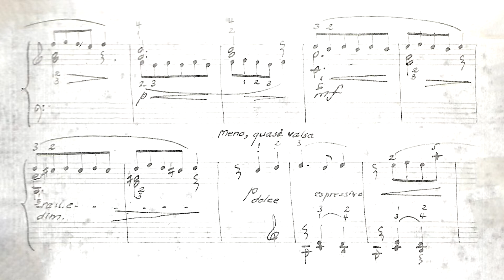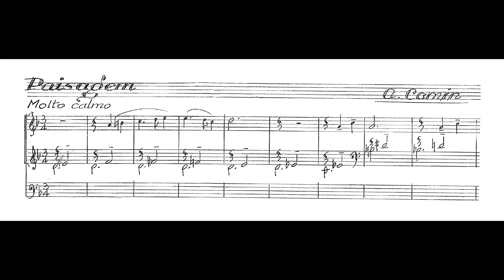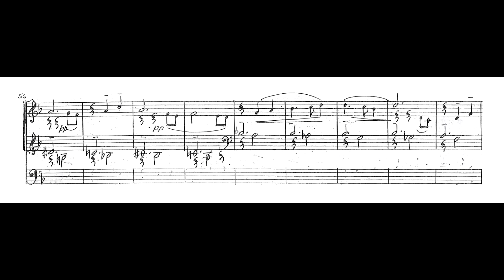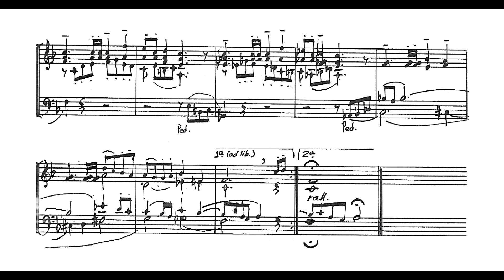Ângelo Camin - Tríptico (Sylvia Maltese, piano)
Tríptico, de Ângelo Camin, interpretado por Sylvia Maltese.
0:00 I. Scherzino
1:14 II. Paisagem
3:39 III. Alla marcia

Nossos agradecimentos a Sylvia Maltese pelo envio da gravação e da partitura para elaboração deste vídeo.